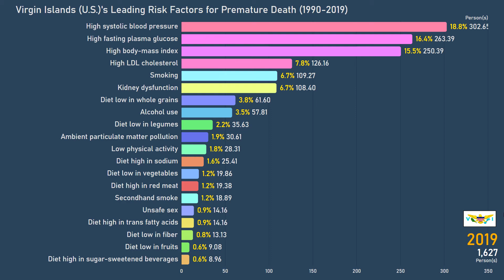Virgin Island's Leading Risk Factors for Premature Death (1990-2019)